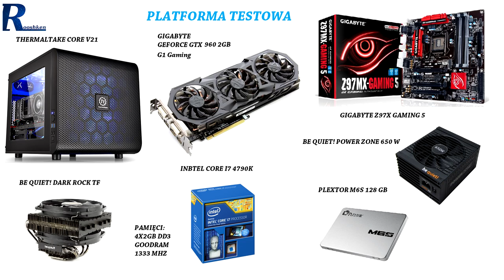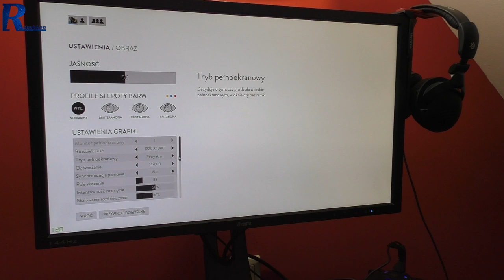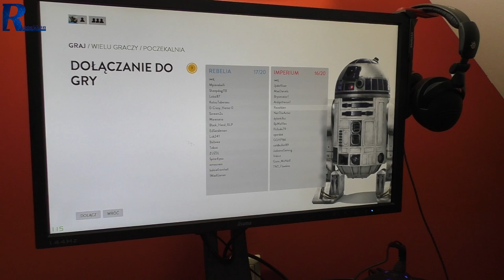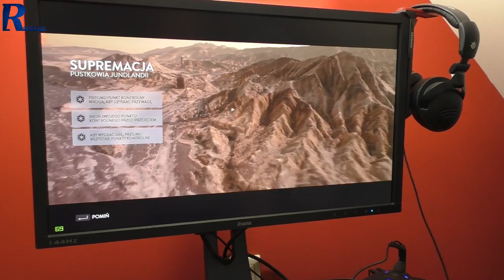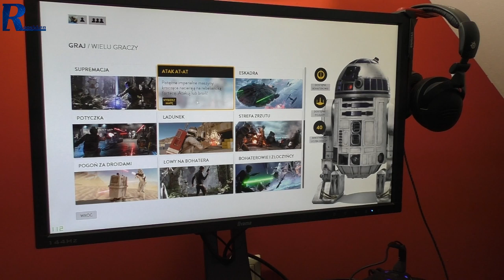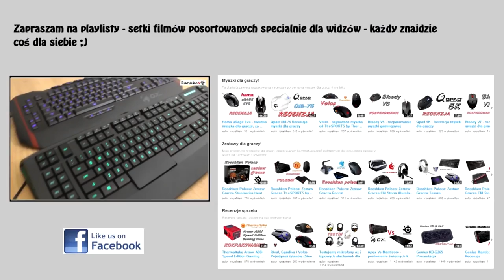Star Wars Battlefront na i7 4790k + Gigabyte GTX 960 G1 Gaming 2GB - test wydajności